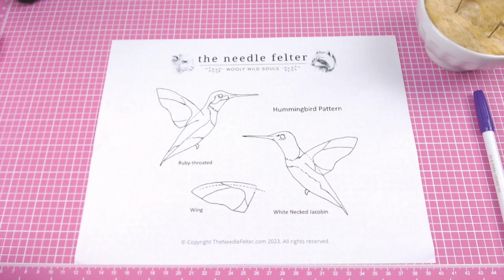Needle Felting A Hummingbird | Full Tutorial And Free PDF Pattern | Making Felted Realistic Animals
I created a step by step video of my process for making a needle felted hummingbird. In it, I show you how to create a male Ruby-throated Hummingbird ornament.

🐾 Clear Ruler or Sewing Gauge
🐾 Elmer’s Glue-All Multi-purpose Glue
🐾 Water
🐾 Small container to mix glue and water
🐾 Soft flat paintbrush set
🐾 Small Woolbuddy
🐾 Felting Needles Set of 36 Star, 38 Star, and 40 Spiral (5 of each) in a metal tin
🐾 Moss Green Carded Merion (purchased from Big Sky but not currently available)
🐾 Forest Green Carded Merino (purchased from Big Sky but not currently available)
🐾 Cafe au Lait Merino Top (purchased from Sarafina but not currently available)
🐾 Piece of scrap felt sheet in a light color
🐾 Short Stem Ball Head Pins
🐾 Dritz Air Erasable Marker
🐾 Wire cutters
🐾 Awl Larger with Wood Handle
🐾 E6000 glue
🐾 Embroidery scissors
🐾 DMC Gold Metallic Embroidery Thread
🐾 Doll needle or other long needle

For filming and editing I use

🐾 Camera: Logitech 4K Pro Webcam
🐾 Microphone: Blue Yeti USB Microphone
🐾 Phone: Google Pixel 5